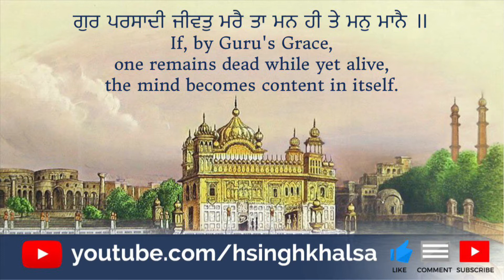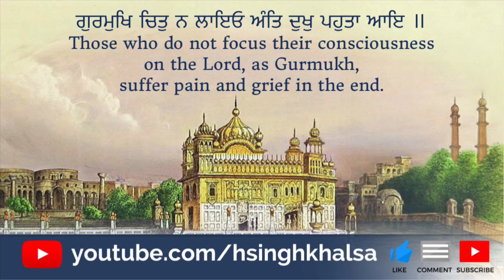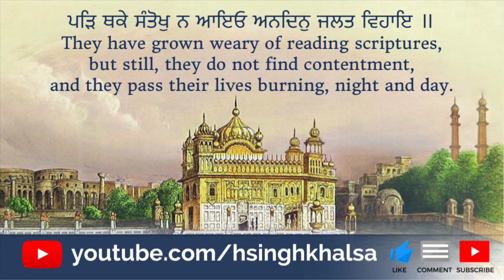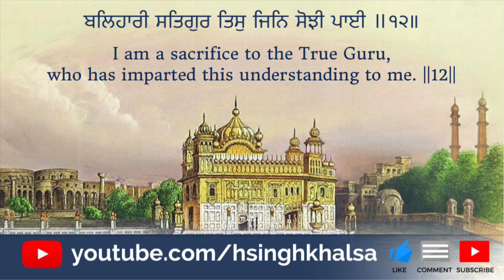Hukamnama Sri Harmandir Sahib 02/07/20 H Singh Khalsa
Recited by: H Singh Khalsa
Uploaded daily only on this Official Channel

Shalok, Third Mehl:

ਪਰਥਾਇ ਸਾਖੀ ਮਹਾ ਪੁਰਖ ਬੋਲਦੇ ਸਾਝੀ ਸਗਲ ਜਹਾਨੈ ॥
Great men speak the teachings by relating them to individual situations, but the whole world shares in them.

ਗੁਰਮੁਖਿ ਹੋਇ ਸੁ ਭਉ ਕਰੇ ਆਪਣਾ ਆਪੁ ਪਛਾਣੈ ॥
One who becomes Gurmukh knows the Fear of God, and realizes his own self.

ਗੁਰ ਪਰਸਾਦੀ ਜੀਵਤੁ ਮਰੈ ਤਾ ਮਨ ਹੀ ਤੇ ਮਨੁ ਮਾਨੈ ॥
If, by Guru's Grace, one remains dead while yet alive, the mind becomes content in itself.

ਜਿਨ ਕਉ ਮਨ ਕੀ ਪਰਤੀਤਿ ਨਾਹੀ ਨਾਨਕ ਸੇ ਕਿਆ ਕਥਹਿ ਗਿਆਨੈ ॥੧॥
Those who have no faith in their own minds, O Nanak - how can they speak of spiritual wisdom? ||1||

ਮਃ ੩ ॥
Third Mehl:

ਗੁਰਮੁਖਿ ਚਿਤੁ ਨ ਲਾਇਓ ਅੰਤਿ ਦੁਖੁ ਪਹੁਤਾ ਆਇ ॥
Those who do not focus their consciousness on the Lord, as Gurmukh, suffer pain and grief in the end.

ਅੰਦਰਹੁ ਬਾਹਰਹੁ ਅੰਧਿਆਂ ਸੁਧਿ ਨ ਕਾਈ ਪਾਇ ॥
They are blind, inwardly and outwardly, and they do not understand anything.

ਪੰਡਿਤ ਤਿਨ ਕੀ ਬਰਕਤੀ ਸਭੁ ਜਗਤੁ ਖਾਇ ਜੋ ਰਤੇ ਹਰਿ ਨਾਇ ॥
O Pandit, O religious scholar, the whole world is fed for the sake of those who are attuned to the Lord's Name.

ਜਿਨ ਗੁਰ ਕੈ ਸਬਦਿ ਸਲਾਹਿਆ ਹਰਿ ਸਿਉ ਰਹੇ ਸਮਾਇ ॥
Those who praise the Word of the Guru's Shabad, remain blended with the Lord.

ਪੰਡਿਤ ਦੂਜੈ ਭਾਇ ਬਰਕਤਿ ਨ ਹੋਵਈ ਨਾ ਧਨੁ ਪਲੈ ਪਾਇ ॥
O Pandit, O religious scholar, no one is satisfied, and no one finds true wealth through the love of duality.

ਪੜਿ ਥਕੇ ਸੰਤੋਖੁ ਨ ਆਇਓ ਅਨਦਿਨੁ ਜਲਤ ਵਿਹਾਇ ॥
They have grown weary of reading scriptures, but still, they do not find contentment, and they pass their lives burning, night and day.

ਕੂਕ ਪੂਕਾਰ ਨ ਚੁਕਈ ਨਾ ਸੰਸਾ ਵਿਚਹੁ ਜਾਇ ॥
Their cries and complaints never end, and doubt does not depart from within them.

ਨਾਨਕ ਨਾਮ ਵਿਹੂਣਿਆ ਮੁਹਿ ਕਾਲੈ ਉਠਿ ਜਾਇ ॥੨॥
O Nanak, without the Naam, the Name of the Lord, they rise up and depart with blackened faces. ||2||

ਪਉੜੀ ॥
Pauree:

ਹਰਿ ਸਜਣ ਮੇਲਿ ਪਿਆਰੇ ਮਿਲਿ ਪੰਥੁ ਦਸਾਈ ॥
O Beloved, lead me to meet my True Friend; meeting with Him, I shall ask Him to show me the Path.

ਜੋ ਹਰਿ ਦਸੇ ਮਿਤੁ ਤਿਸੁ ਹਉ ਬਲਿ ਜਾਈ ॥
I am a sacrifice to that Friend, who shows it to me.

ਗੁਣ ਸਾਝੀ ਤਿਨ ਸਿਉ ਕਰੀ ਹਰਿ ਨਾਮੁ ਧਿਆਈ ॥
I share His Virtues with Him, and meditate on the Lord's Name.

ਹਰਿ ਸੇਵੀ ਪਿਆਰਾ ਨਿਤ ਸੇਵਿ ਹਰਿ ਸੁਖੁ ਪਾਈ ॥
I serve my Beloved Lord forever; serving the Lord, I have found peace.

ਬਲਿਹਾਰੀ ਸਤਿਗੁਰ ਤਿਸੁ ਜਿਨਿ ਸੋਝੀ ਪਾਈ ॥੧੨॥
I am a sacrifice to the True Guru, who has imparted this understanding to me. ||12||